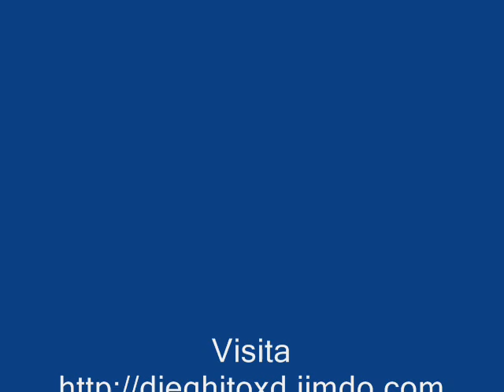Gracias a mis 1000 amigos!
muchas gracias a mi mas de 1000 amigos y aun mas gracias a mis 250 suscriptores son los mejores :D haa y visiten mi pagina saludos